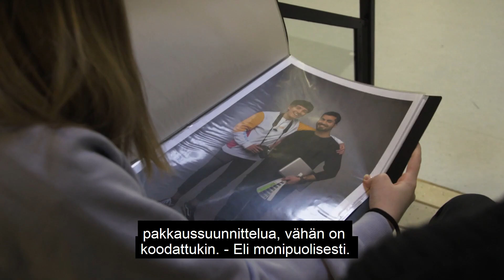5 Media-alan ja kuvallisen ilmaisun perustutkinto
Varia on opiskelijan näköinen ammattiopisto.

Me ajattelemme opiskelijalähtöisesti ja toimimme ketterästi. Sinulle se tarkoittaa sitä, että tutkintomme ovat suunniteltu vastaamaan nykypäivän ja tulevaisuuden työelämän tarpeisiin. Siksi saat meidän kauttamme hyvät työllistymismahdollisuudet. Pääkaupunkiseudun ammattiopiskelijoista Varian opiskelijat ovatkin aina työllistymistutkimuksissa kärkisijoilla.